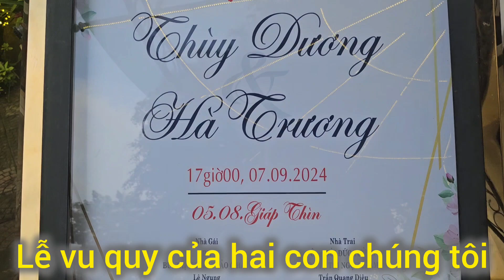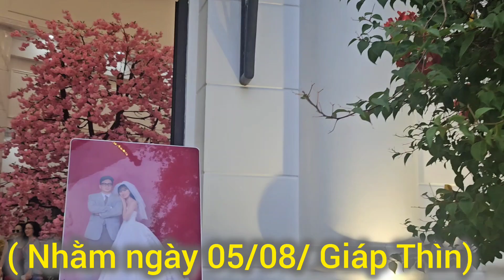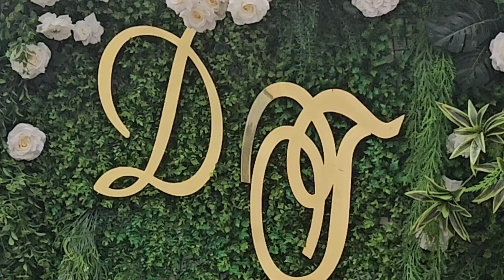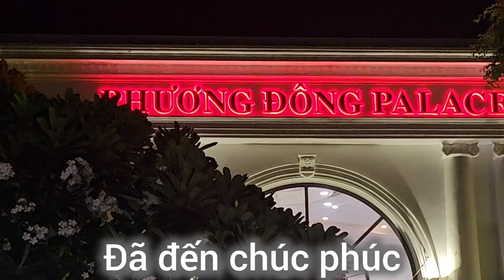Lễ Vu Quy: Thùy Dương & Hà Trương